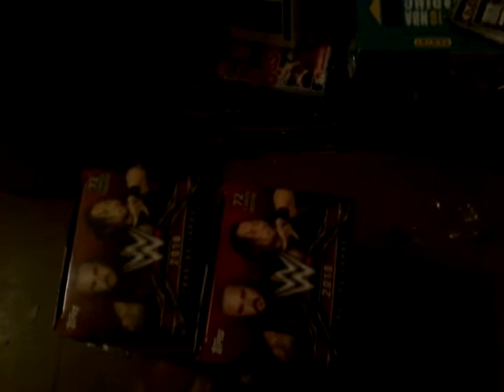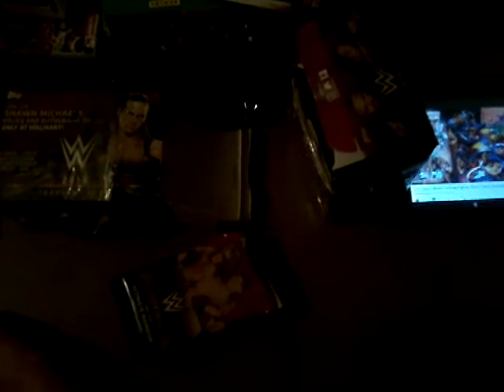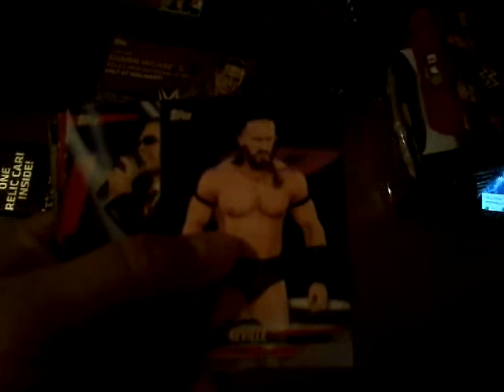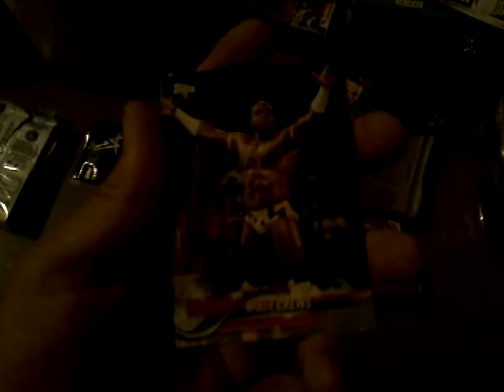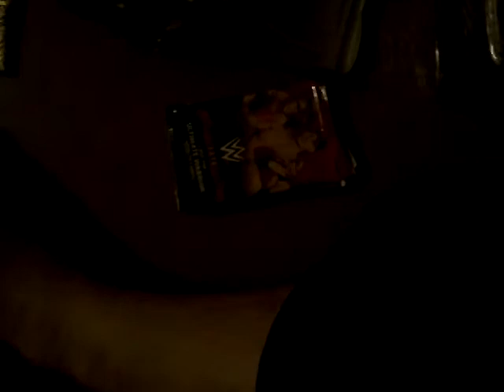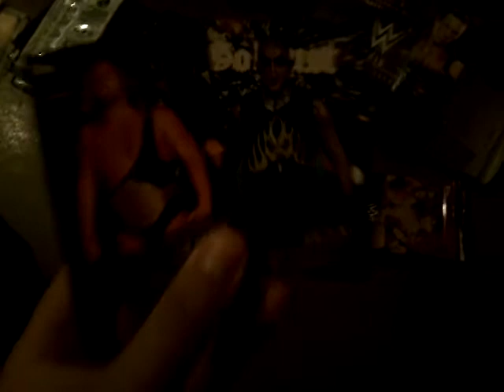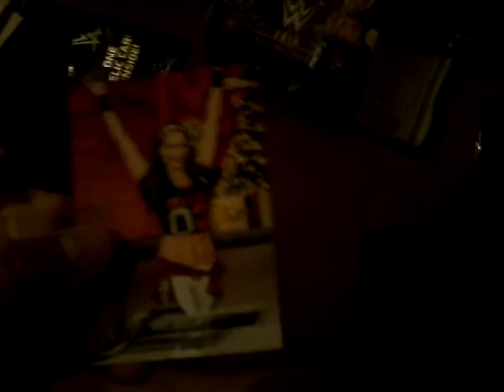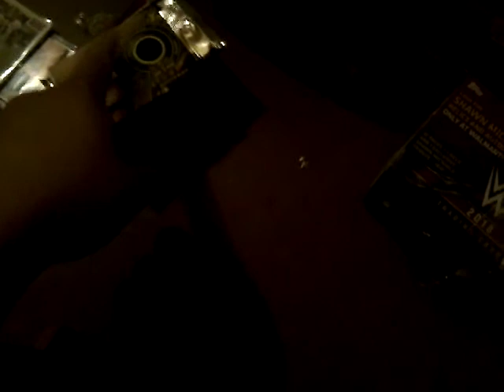2018 Topps WWE Blaster 3: This Product Sucks..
Seriously, its just that bad..